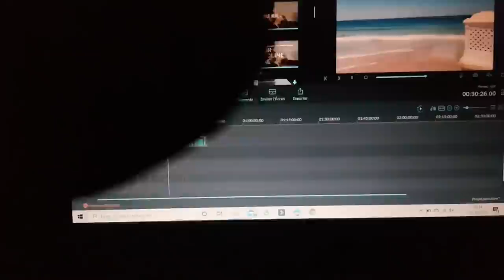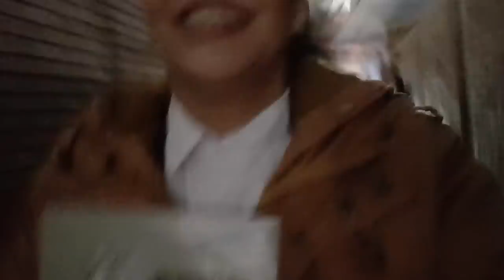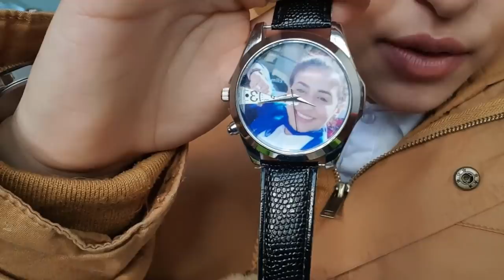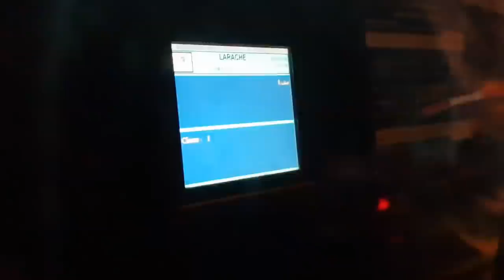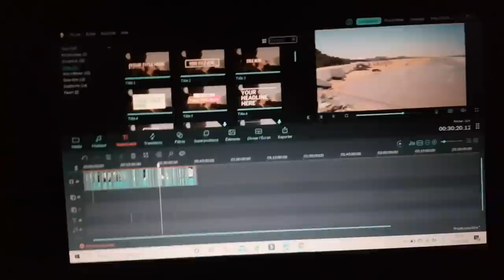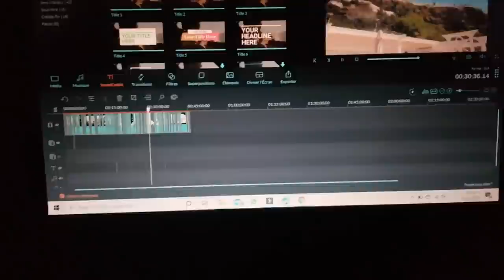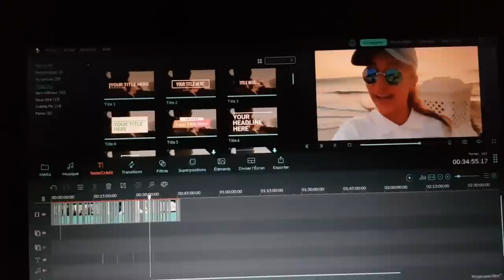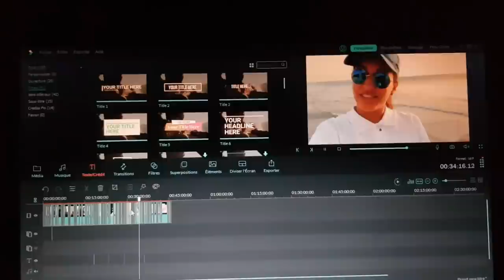ISTHT| دوزو معايا نهار في المعهد و أيامات السطاج بدون مونتاج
فهاذ الفيديو، نهاري في المعهد و كيفاش كيدوز و الناس لي فهاذ الفيديو غير القراب على قلبي، و غادي دوزو معايا ايامات في السطاج و الخدمة باش نقربكم للهاذ الدومين
معاهد الفندقة و السياحة,المعهد المتخصص لتكنولوجيا الفندقة و السياحة,التسجيل في معهد الفندقة و السيلخة,شروط تكوين الفندقة و السياحة 2020,ولوج معهد الفندقة و السياحة,المعهد الدولي للفندقة و السياحة,تقني متخصص فندقة و سياحة,امتحان ولوج المعهد العالي للفندقة و السياحة,شروط ولوج مؤسسات التكوين الفندقي و السياحي,المعهد المتخصص لتكنولوجيا الفندقة و السياحة الحسيمة,مباراة الفندقة و السياحة,التسجيل الالكتروني مؤسسات التكوين الفندقي و السياحي,الفندقة والسياحة,معهد الفندقة